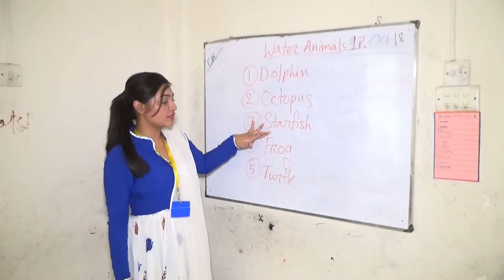SSP. 1st Promo